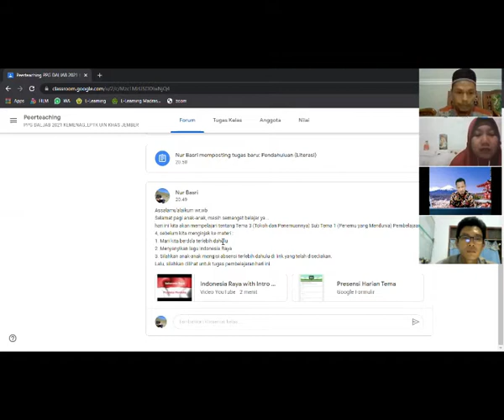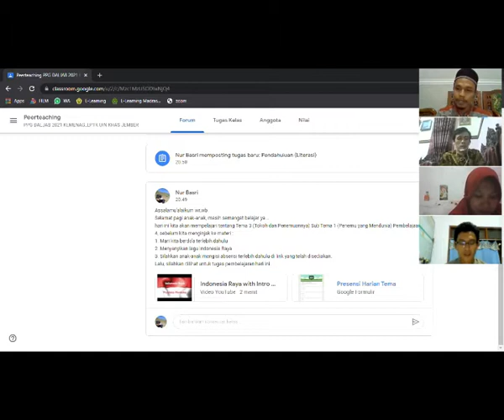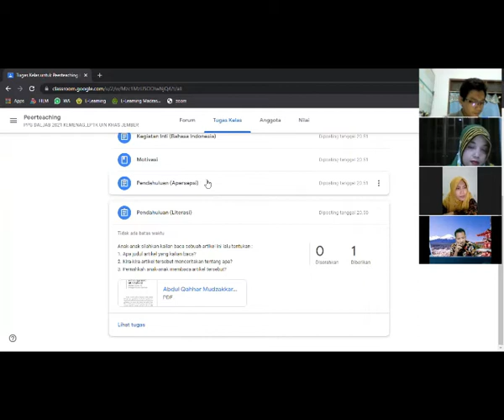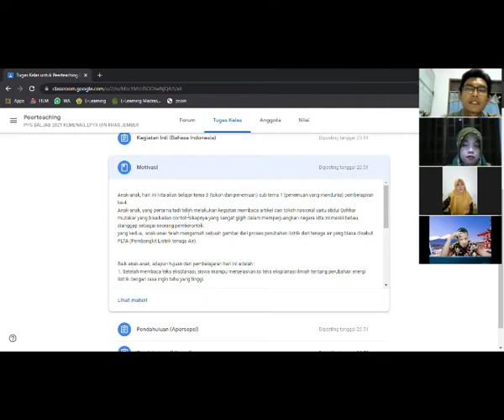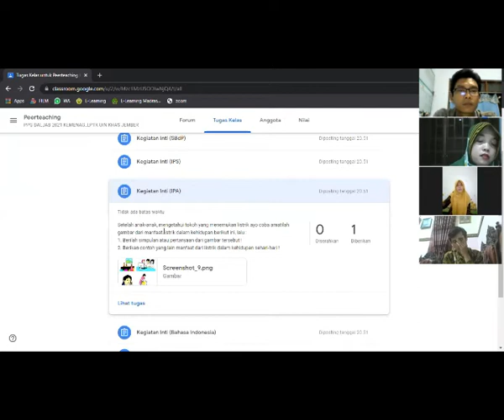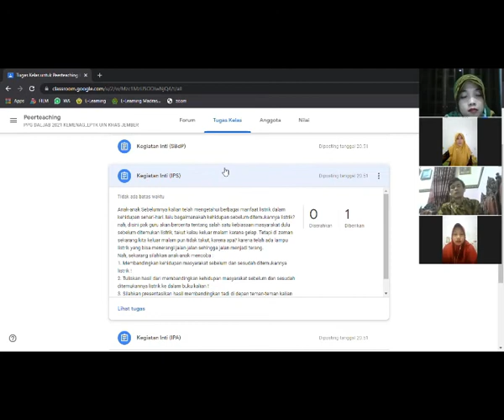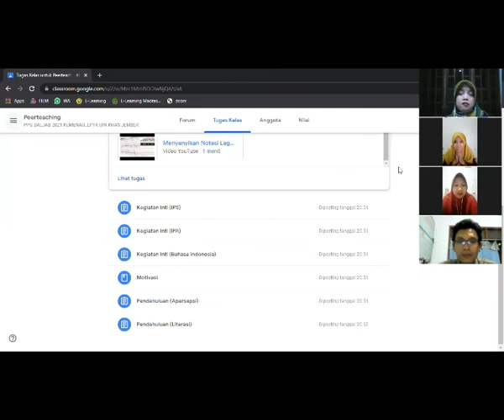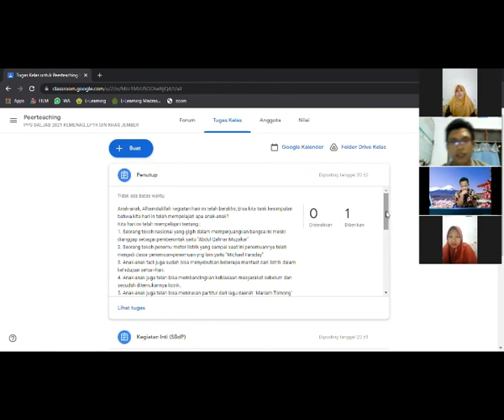Peerteaching || Tema 3 Sub Tema 1 Pembelajaran 4 || Kelas 6 || PPG DALJAB 2021 || KEMENAG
Peerteaching || Tema 3 Sub Tema 1 Pembelajaran 4 || Kelas 6 || PPG DALJAB 2021 || KEMENAG || LPTK UIN KHAS JEMBER